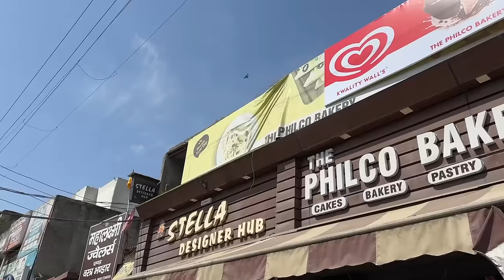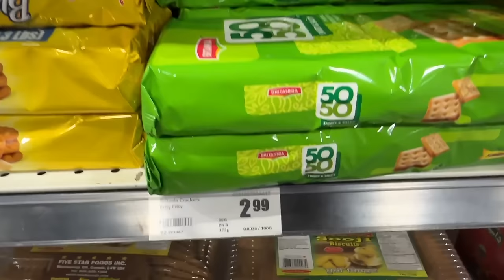Canada waapis aate hi mila ek Surprise